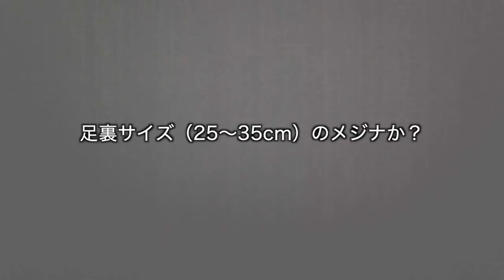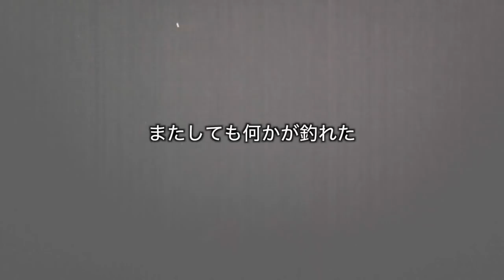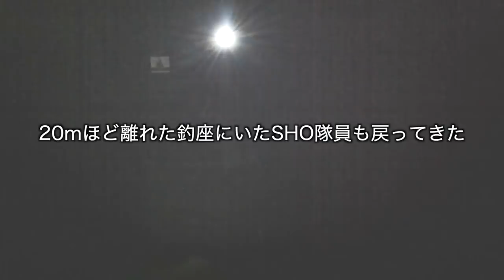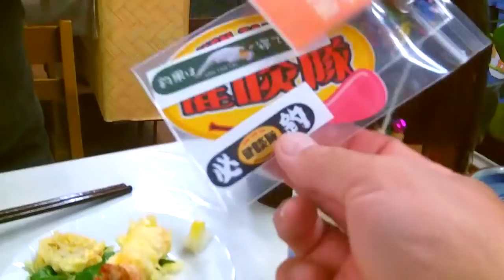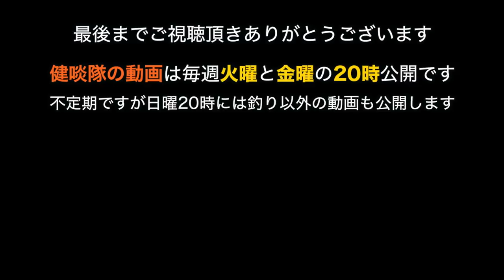タマン殺しの濡れ衣を着せられ逃亡か!?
夜の磯で釣った魚はダイバー達のアイドルだった…みたいな動画…かも知れぬ。